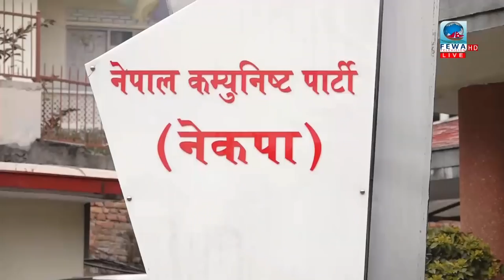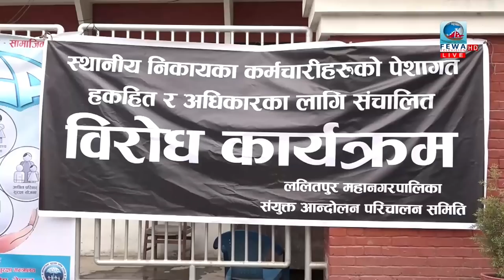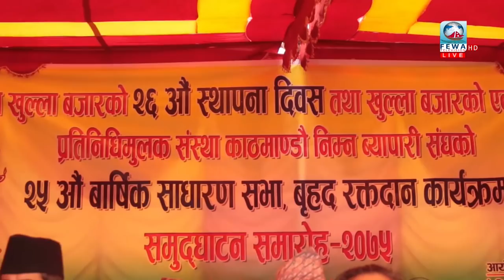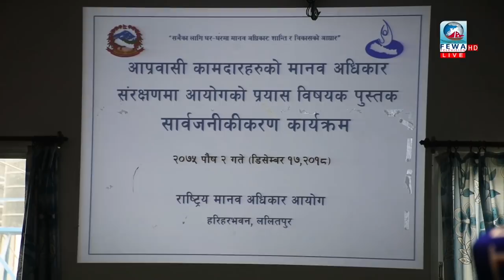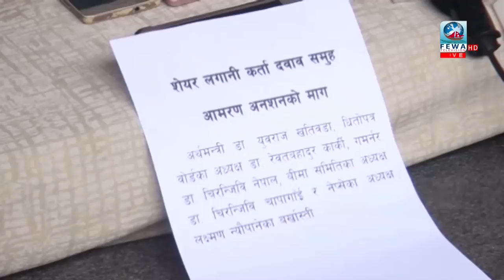पूर्वराजा ज्ञानेन्द्रलाइपोखरामा२१ किलोको माला,fewa samachar with shankar tiwari